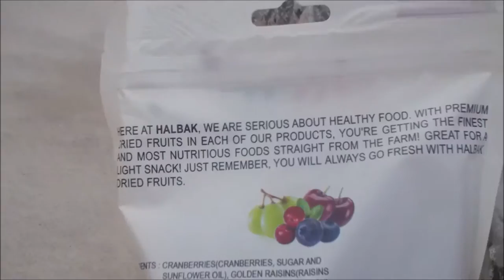Inside Halbak Mixed Berries 20oz ( 567g) package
Contents of Halbak Mixed Berries 20oz package